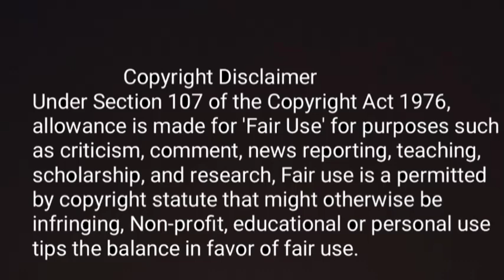Ben 10 Classic Again | Shatimaan special on Pogo |Mysterious City of Gold on ETV Bal Bharat